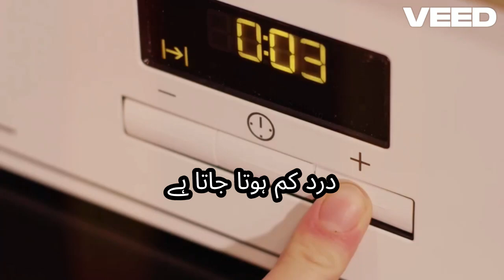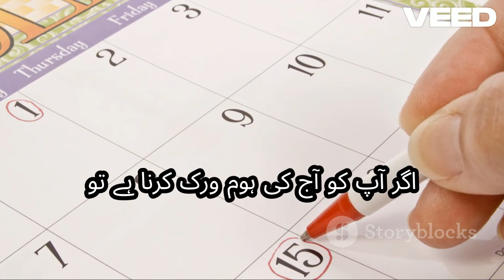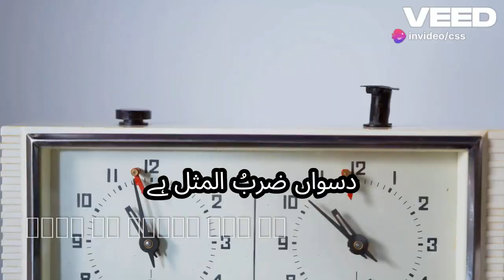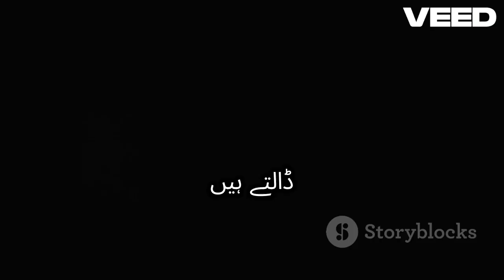Urdu Idioms about Time | Wednesday Wisdom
Welcome! In the "Wednesday Wisdom" podcast we are bringing you beautiful Urdu idioms and proverbs, arranged on a thematic basis. In each episode, we will choose a particular topic and elaborate on the idioms and proverbs related to it. Be it life's ups and downs, love stories, or lessons of wisdom, we have catchy and meaningful sayings for every topic.